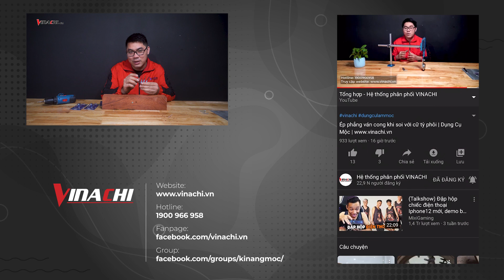Review dòng mũi khoan âm vít mới của Tideway | Dụng cụ làm mộc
Review dòng mũi khoan âm vít mới của Tideway